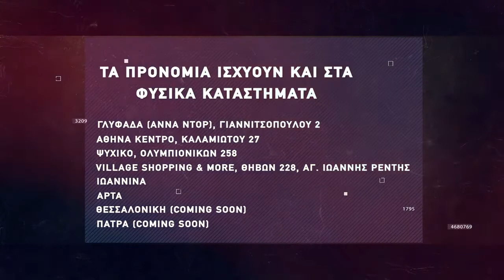Basketaki Salonica Master SUMMER League - Above The Rim Vs Στεφανινά Timberwolves (22/6/22)